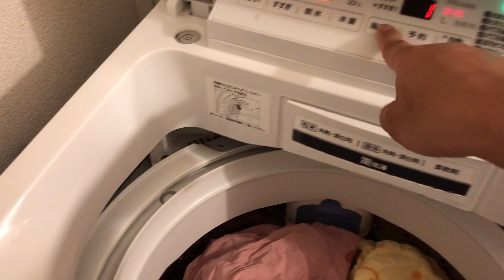NAGLUTO NG TINOLA SALMON BILO-BILO TSAKA UKOY PAPAYA#mukbang#buhaykosajapan